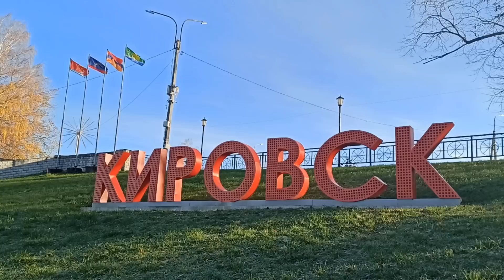Все юрлица РФ, именующие себя ГОСУДАРСТВЕННЫМИ (казённые, бюджетные) - ГОСУДАРСТВЕННЫЕ ПРЕСТУПНИКИ!!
Ленинградская обл. Кировский район г. Кировск 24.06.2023г. СОЗДАН дополнительный ТЕЛЕГРАМ - канал: КОНСТАНТИН АЛЕКСАНДРОВИЧ; шаблоны и документы ищите на этом канале!!! : YouTube канал КОНСТАНТИН АЛЕКСАНДРОВИЧ 2 если заблокируют первый